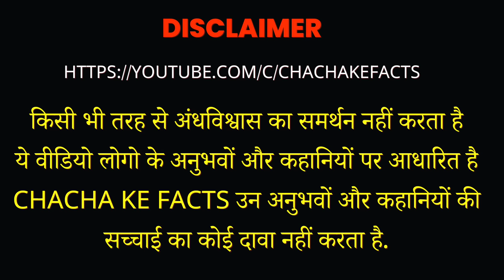डायन,Hindi Horror Story,Real Horror Stories,Ghost Stories,ChachaKeFacts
Kon jane kis ke aas pass ye ho. Bus ek baat maan kar chaliye ye sab man se banai Hui baat hai iss se apke Mann ka dar door hoga
But sacchai nahi

Aaj ka anubhav kaisa laga Bataiyega

topics related
डायन
Dayan ki kahani
Hindi Horror Story Real Horror Stories Ghost Stories ChachaKeFacts horor stories

Apni kahani Yaha bhi bhej sakte hai

BUT AWAAZ SARI MERI HAI.

हमारा अंधविश्वास फैलाने का कोई इरादा नहीं है